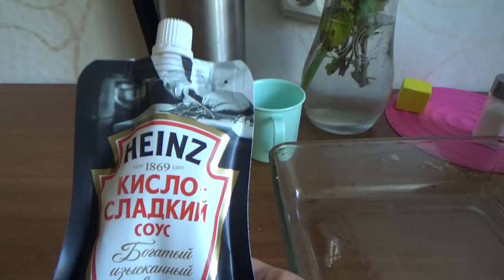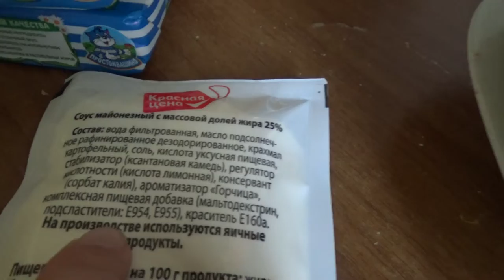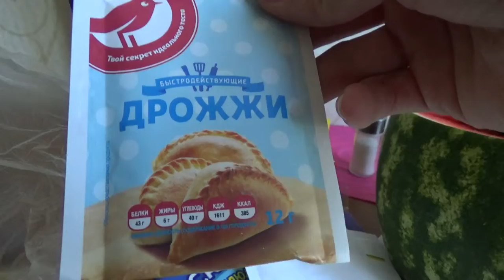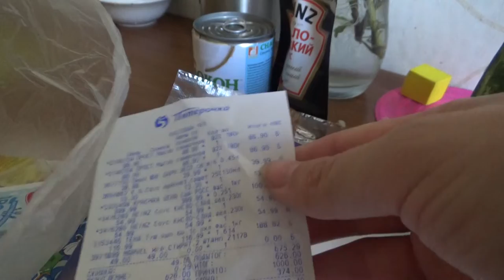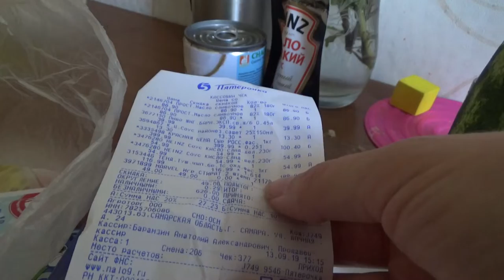Art Manij VLOG Прогулка до Ашана + обзор покупок